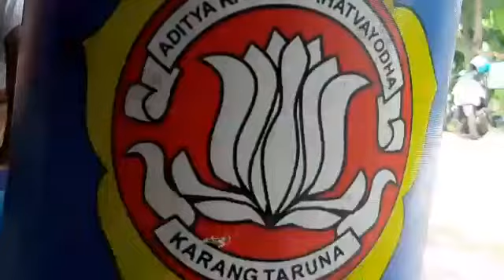pemuda karang taruna kompac candiwates Prigen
Video dari Oner Bang Kumis Audio